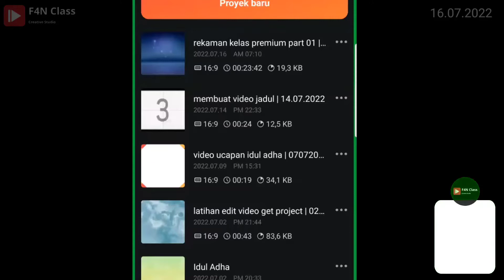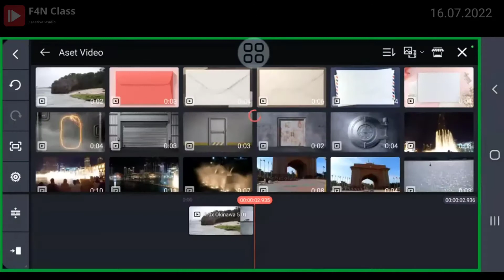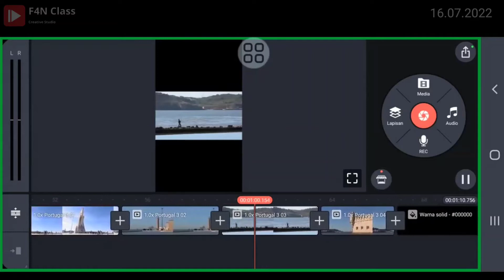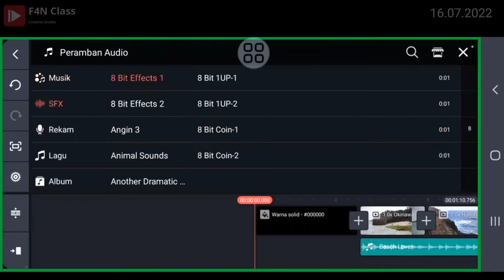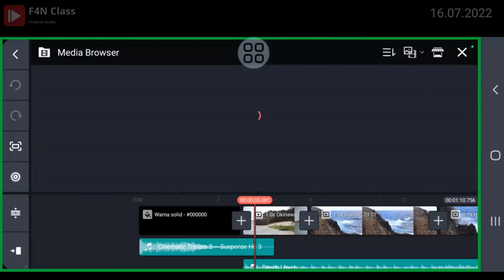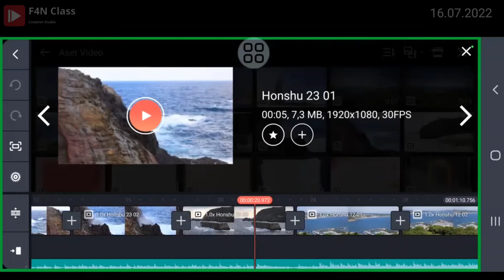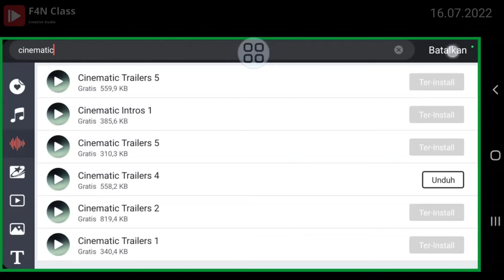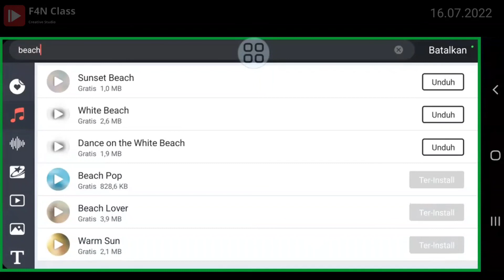Workshop Membuat Video TIKTOK | KineMaster | Part 01 | Kelas Pemula | 16.07.2022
video kali ini tentang Workshop Membuat Video TIKTOK | KineMaster | Part 01 | Kelas Pemula | 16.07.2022,  mudah sekali untuk Workshop Membuat Video TIKTOK | KineMaster | Part 01 | Kelas Pemula | 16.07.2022 menggunakan Smartphone untuk membuat Workshop Membuat Video TIKTOK | KineMaster | Part 01 | Kelas Pemula | 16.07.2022.